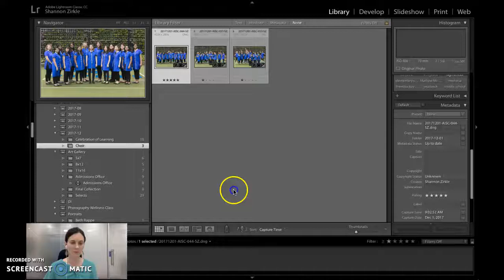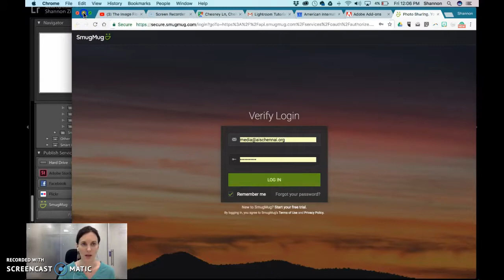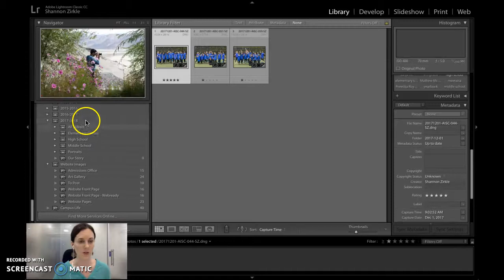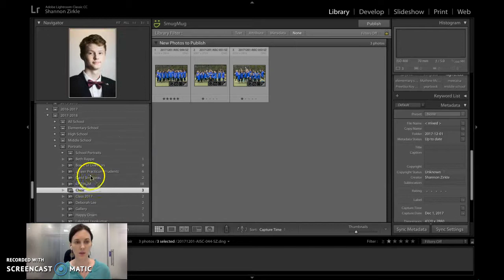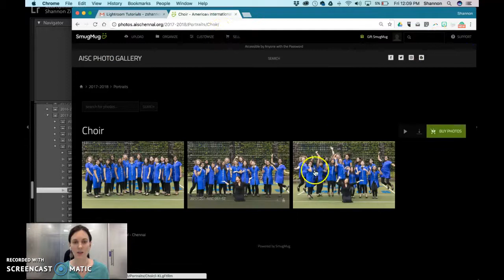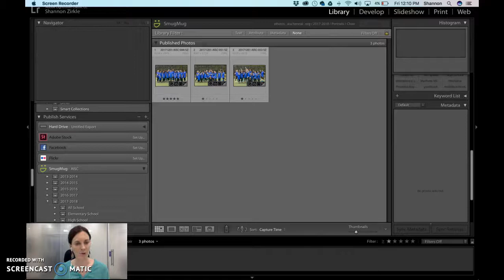Set up and publish using Smugmug in Lightroom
Here is the entire lesson on how to import, select, edit and export your photos to SmugMug. Follow these steps and you will be on your way to an efficient editing process.